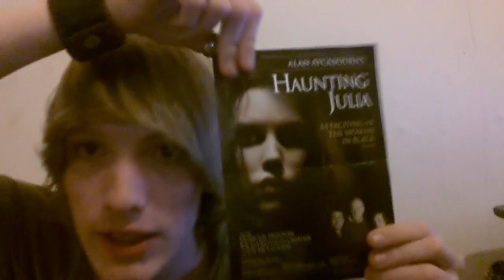My christmas story (the elfs and the cobbler)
I thought I'll do somthing a little different to what I upload and tell you a story of CHRISTMAS, this story was awesome when I was a kid and still is awesome so if you have not yet heard it, sit back, chill and watch